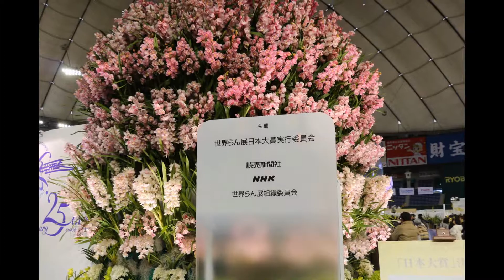世界ラン展2015 International Orchid Festival 2015 No01